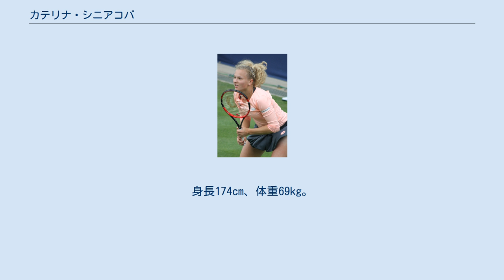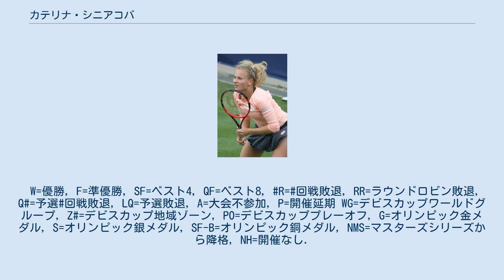カテリナ・シニアコバ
フラデツ・クラーロヴェー出身の人物
カテリナ・シニアコバ（Kateřina Siniaková, 1996年5月10日 - ）は、チェコ共和国のフラデツ・クラーロヴェー出身の女子プロテニス選手。
チェコ語の発音は「カテジナ・シニアコバー」が近い。
 5歳からテニスを始める。
ジュニア時代は2013年全豪オープンジュニア女子シングルスで準優勝、全仏オープン、ウィンブルドン、全米オープンジュニア女子ダブルスで同じチェコのバルボラ・クレシコバと組み優勝している。
 4大大会では2014年全豪オープンで予選を勝ち上がり初出場し1回戦でザリナ・ディアスに 2–6, 4–6 で敗れた。
2014年9月のタシケント大会のダブルスでアレクサンドラ・クルニッチと組み優勝し初のWTAタイトルを獲得した。
 2016年はウィンブルドンで3回戦に進出し、ボースタードと東京の2大会で準優勝した。
ダブルスではバルボラ・クレシコバとのペアで全仏オープンでベスト4、全米オープンでベスト8に進出した。
シングルス、ダブルスともにトップ50入りを果たし飛躍の年となった。
 2017年の開幕戦の深圳オープンで2回戦でシモナ・ハレプと準決勝でジョアンナ・コンタのトップ10選手2人を破り、ノーシードからツアー3度目となる決勝に進出した。
決勝ではアリソン・リスクを 6–3, 6–4 で破りツアー初優勝を果たした。
2017年4月3日付のランキングで36位の自己最高を記録している。
 2017年全米オープンではルーシー・ハラデツカと組んだダブルスで決勝に進出したが、詹詠然＆マルチナ・ヒンギス組に 3–6, 2–6 で敗れ準優勝となった。